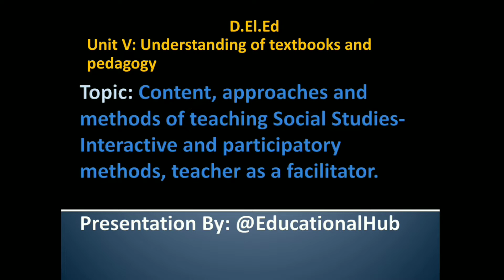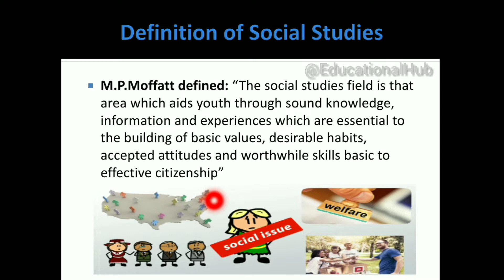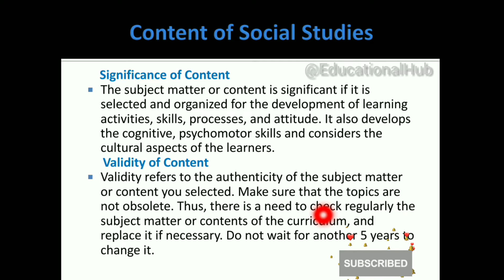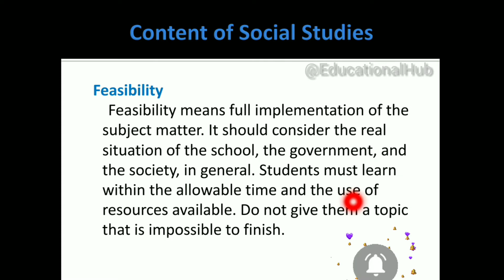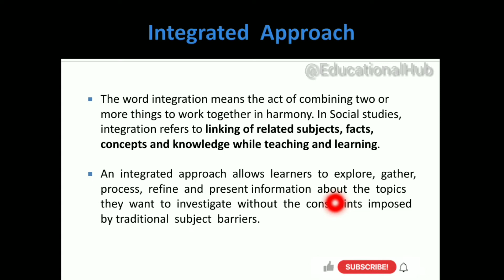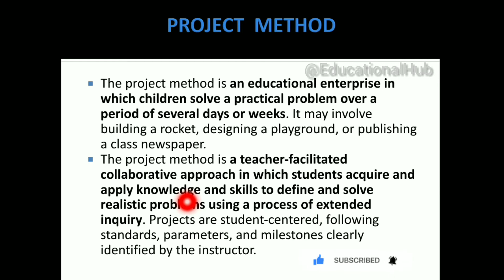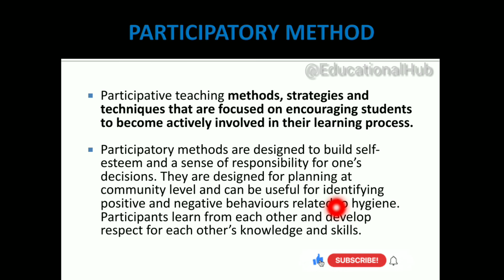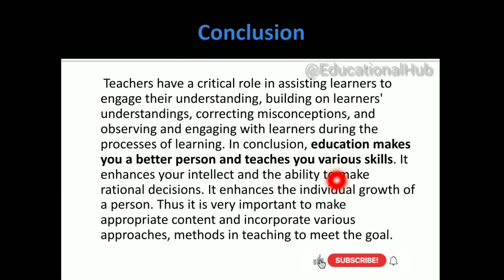What is Content, approaches and methods of teaching Social Studies, teacher as a facilitator??